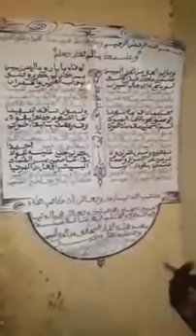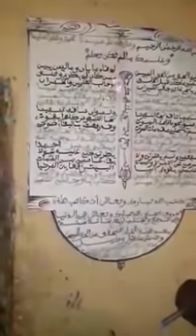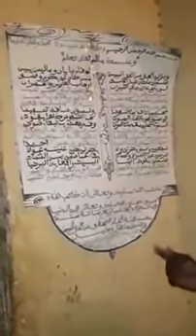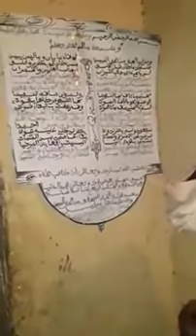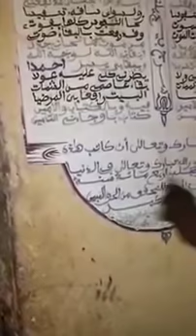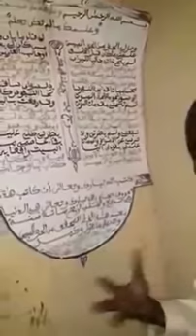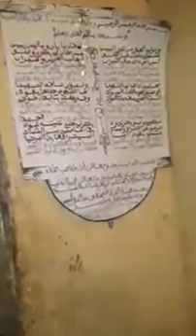Les derniers écrits de Borom Touba